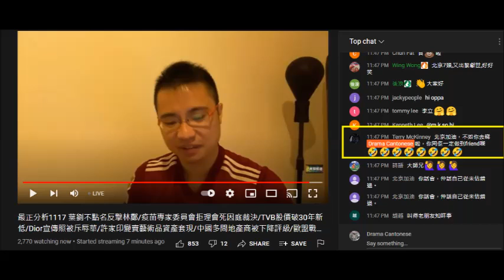20111117 啤梨晚報打女人偷錢賊林匡正之前一日用打手+賤種呃腦殘課金1100蚊，呢晚賤種又蒲頭，只有一件姣閪懶醒課，成堆腦殘只屌無課，姣閪衰撚咗。腦殘改名證明自己係一件嚴重精神病患，怨氣大到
個名水蛇春咁長條腦殘以前係MY台夾埋鳩台啲腦殘圍屌JIAO JIAO，JIAO JIAO無出現好耐，但呢件腦殘怨氣大到要改個名嚟繼續唱衰JIAO JIAO，EQ連佢屌嗰個強國賤種JIAO JIAO都不如，但仲以為自己好勁好型羸晒。
一早講咗鳩台啲腦殘跟仆街痴痴呆呆坐埋一枱、圍爐取暖。

一早講咗鳩台啲腦殘支持者財力有限，之前一日廿幾年腦殘先課咗1100蚊，呢日5蚊都課唔到去撐